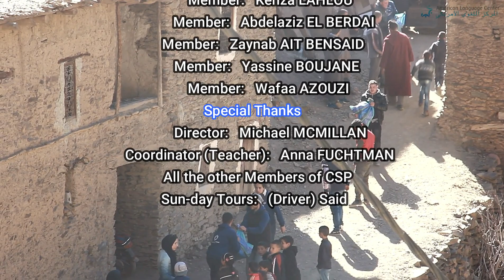January 2019 Clothing & Food Drive, American Language Center Rabat (ALC Rabat)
ALC Rabat's Community Service Program volunteers recently completed their second clothing & food drive, traveling to Douar Tifni.  This video and photo montage captures everyone's teamwork and the tremendous efforts that go into these projects.  Video production by Ôtmane FEDAÏLI, still photos by Montasser HAMDAOUI, and coordination by Zineb FARES.  Our thanks to the entire team for their hard work and success, and to everyone whose donations and support made this event possible, including the Association Joud and local/regional authorities.